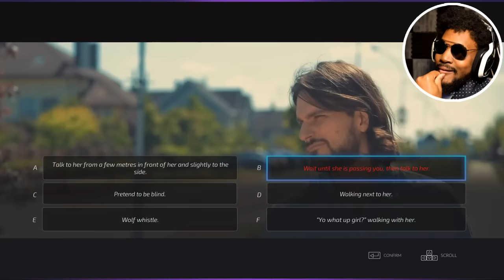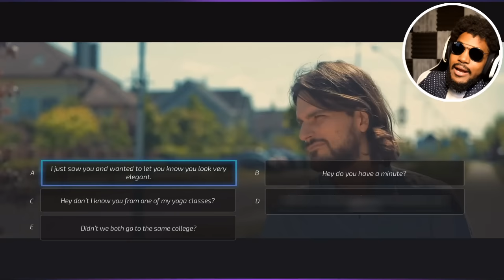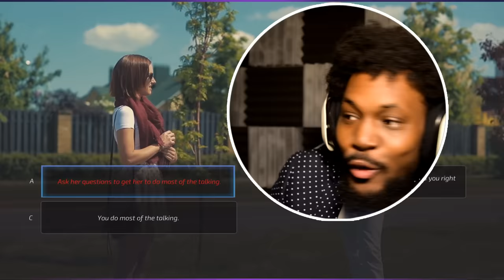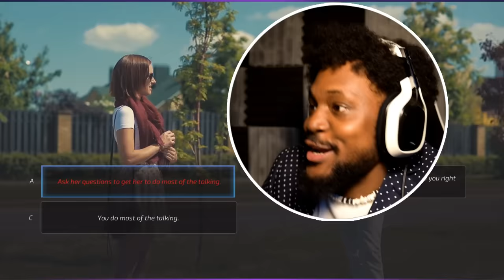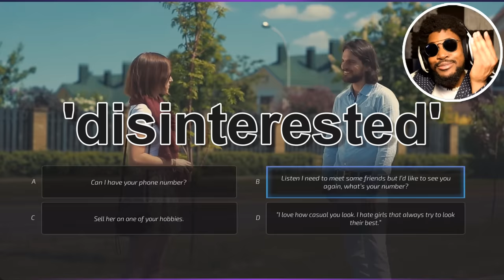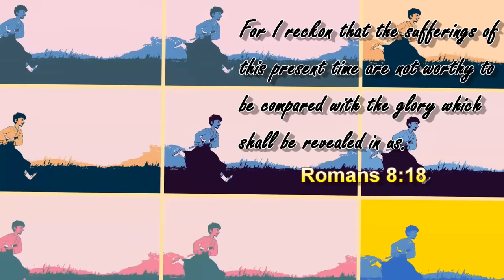THE MOST ATTRACTIVE MAN IN THE WORLD | Super Seducer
I didn't ask to be this attractive.. God just blessed me that way... SUPER SEDUCER.

~CK